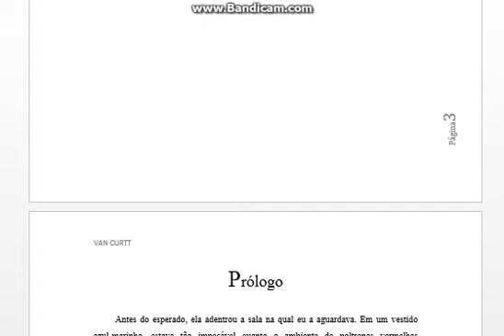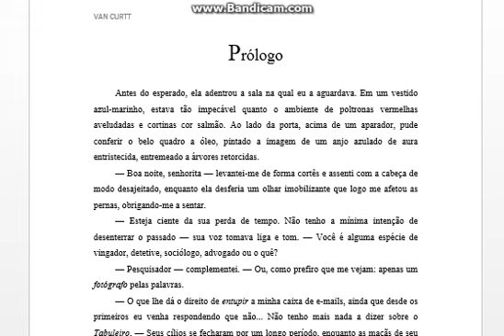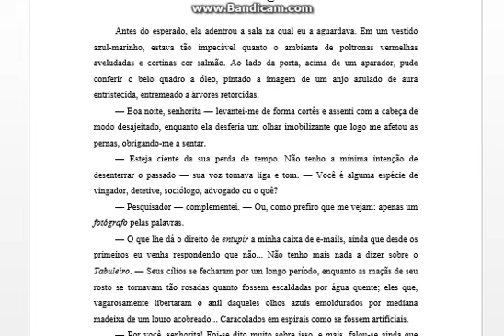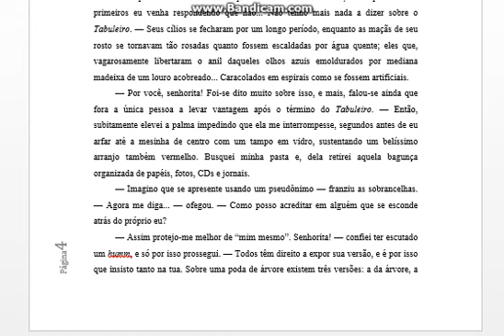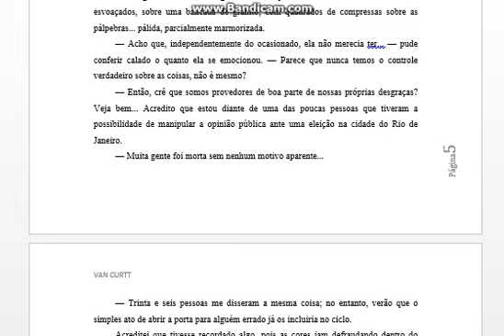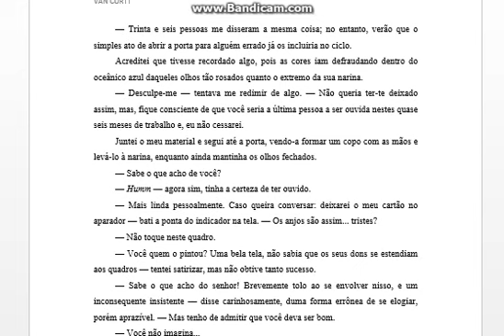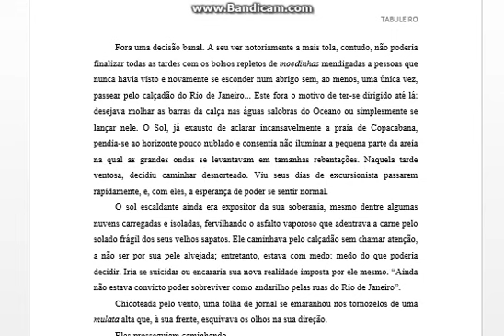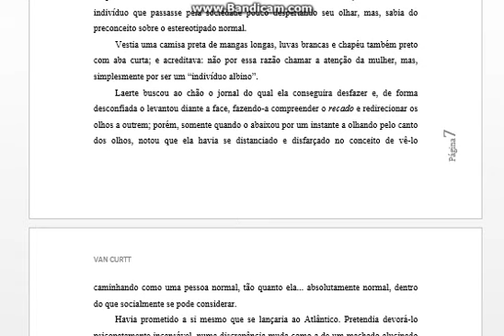Van Curtt - livro Tabuleiro, 10 minutos em áudio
Denso, ágil, profundo e ético, o Tabuleiro é um thriller psicológico muito além da criminologia: também é uma fábula romântica. Óbvio acusar um cidadão albino, adotivo e disposto ao suicídio de ter assassinado uma mulher que o chacoteou, ainda pelo encontrar de uma luva idêntica a que ele calçava quando clicado por uma jornalista, enquanto discutia com a vítima. Mas, e sobre aquela que ele dizia ter apreço? Sua primeira confidente fora encontrada sem os globos oculares, acompanhada por outro cadáver masculino, enunciando sua autoria. A mídia não dizia tudo sobre os atos, e os submissos da imprensa se dividiam em dois grupos pelo período eleitoral: os que acusavam o governo de descaso, e outros que apoiavam a reeleição de Hermes com matérias floreadas, mas a ABIN ainda exigia explicações. Quando o jornalista da CN se une a estatística de nove assassinados no Tabuleiro, trás consigo a evidência de uma rede de conspiração política, que pode mudar o rumo da corrida à prefeitura da cidade do Rio de Janeiro. Resta agora, apenas o êxtase pela vitória e o ensejo de manter-se vivo dentro dessa disputa interna.